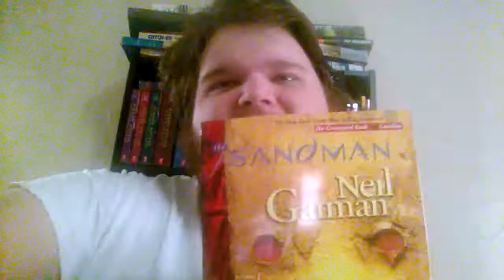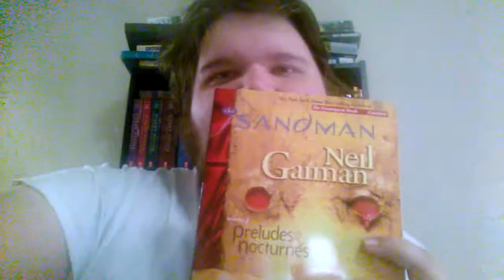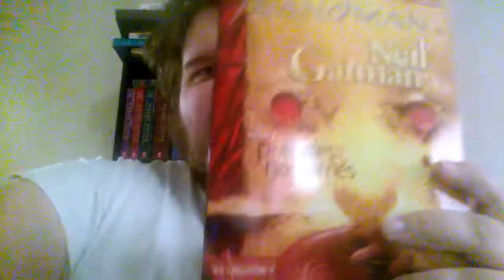The Sandman: Neil Gaiman's Greatest Work